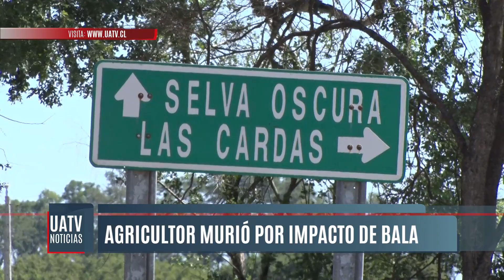Con velatón familiares del agricultor Orwald Casanova manifestaron su molestia ante su asesinato